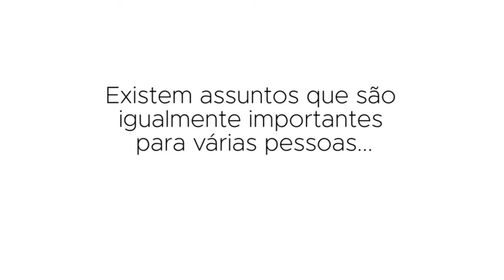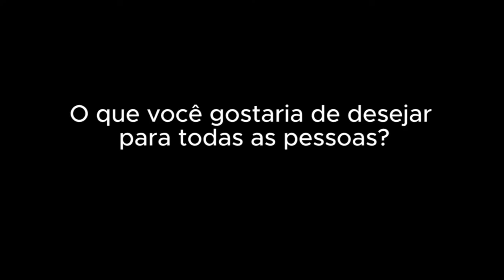Planejamento familiar em Belarus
O planejamento familiar diz respeito a todos e todas. Nesse vídeo, uma apresentadora de TV, uma ginasta, uma maquiadora, um ativista pelos direitos das pessoas com deficiência e um técnico de crossfit conversam com o Fundo de População da ONU (UNFPA) em Belarus sobre o que o planejamento familiar significa para cada um deles.